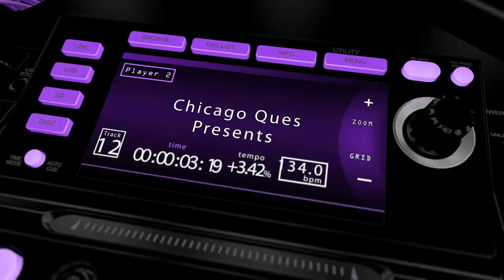Omega Weekend 2013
July 18th-21st,. Chicago Ques Presents "Omega Weekend 2013"...come be owt or be talked about. Get your tickets today